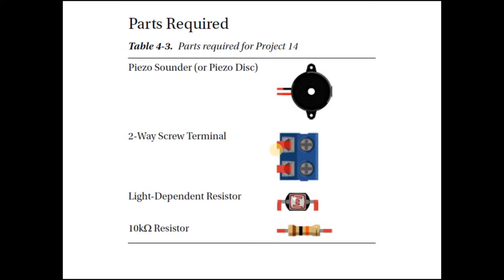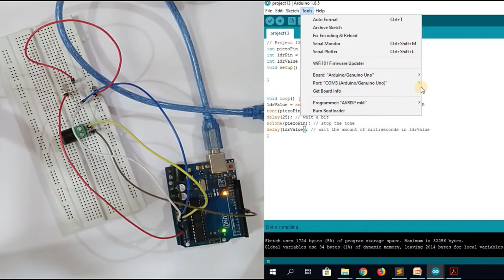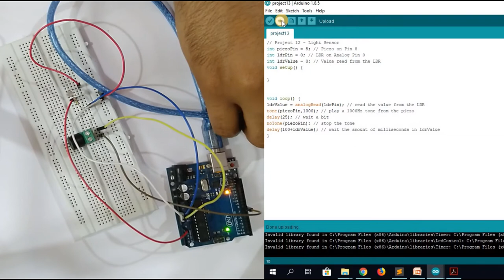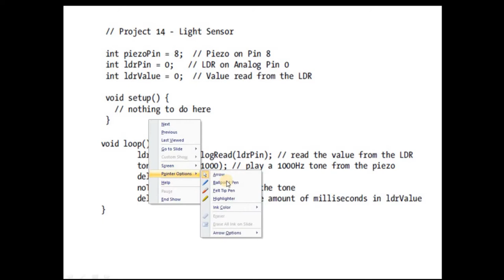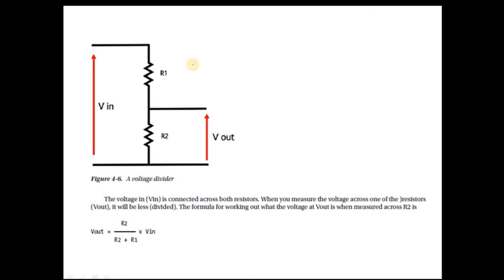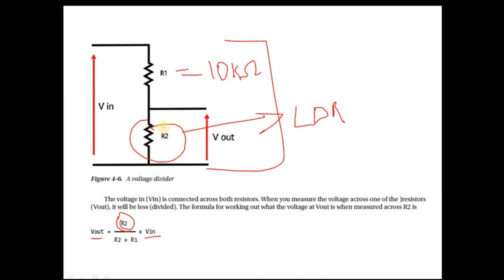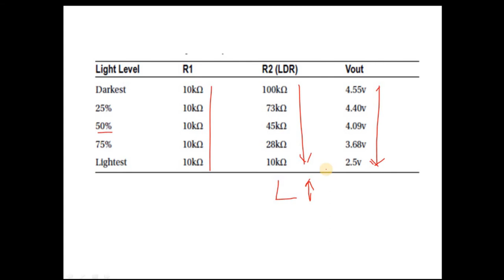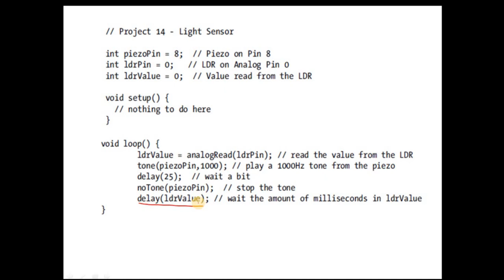Project 12 | Light Sensor | [HINDI]